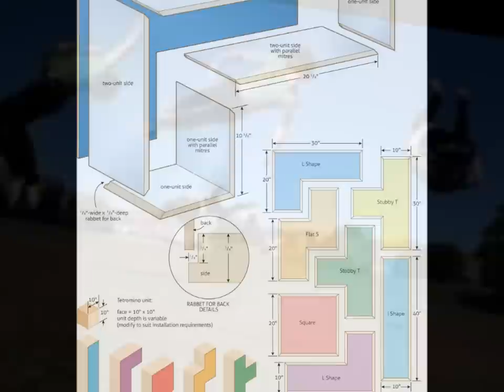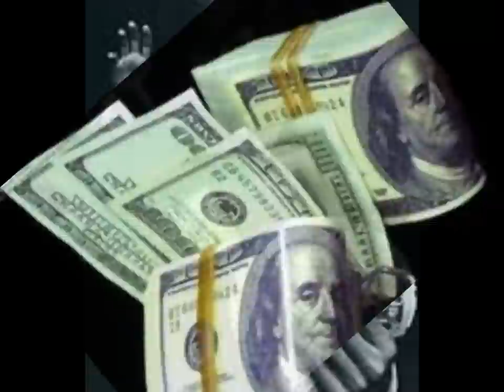STEVE STACKS - MAGIC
STEVE STACKS *aka STACKY G* of the CREAM TEAM T.N.T (Top Notch Talent) in another get money motivater called MAGIC. producer / rapper / singer from Long Island NY, share and like . support the creamteam movement